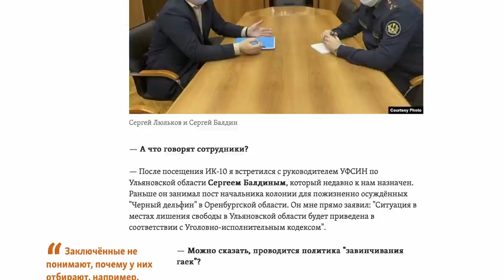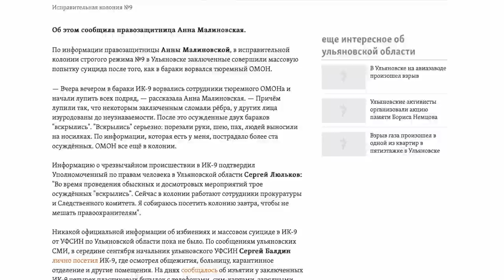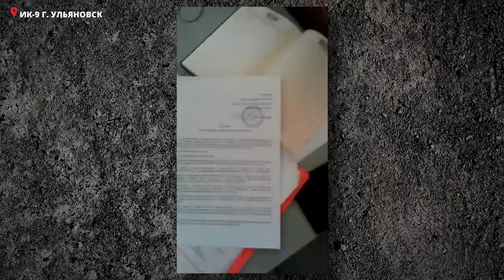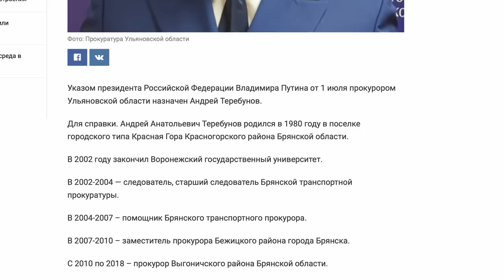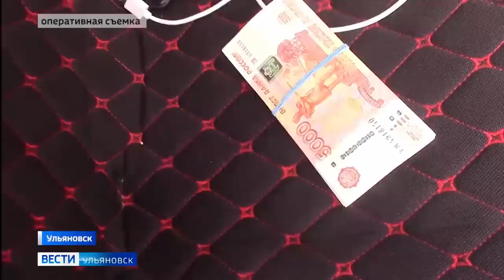Избиения зеков в Ульяновской области после смены руководства УФСИН. Рассказ заключённого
«Вот последние полгода – это просто вообще сумасшедший беспредел. Такого не было раньше!»

О спецназе в колониях Ульяновской области и резком ужесточении режима, об осуждённых и их родственниках, которые просят пощады и защиты, и том, почему для сотрудников ИК «избить кого-то — теперь это норма», —
рассказывают бывший заключённый ИК-9 г. Ульяновска и местные правозащитники Игорь Топорков и Анна Малиновская.

Bitcoin — 1Pr1vmhRFP6jQ5r87reihtDFyR8pdeqiYT
Ethereum — 0xcCED1A803530ECfD6EaAf75e7C7b5008b48f252A
Litecoin — LRZaRxYSfmBQsvM6fun27Uqu6Gobnywhcs
Ripple — r9e36UdvwMh8v4L9XK7PAE9xLGcf1fG4jZ